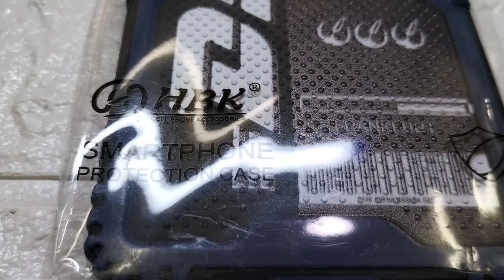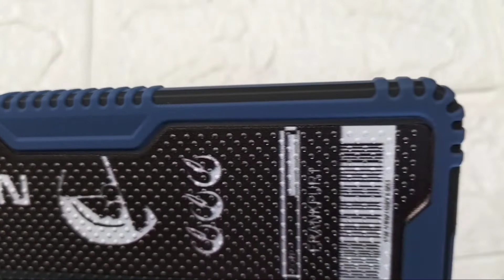REDMI NOTE 11 PRO ROUGH ARMOR CASE || REDMI NOTE 11 PRO-ANTISLIP SHOCKPROOF PHONE CASE